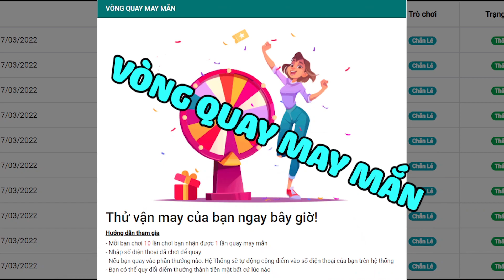Cập Nhật Code Kho Báu Truyền Thuyết Dùng Chung Mới | Hốt Quà Khủng Đổi Franky | ttbđ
1 like, 1 comment, 1 share là động lực giúp mình làm những vidieo tiếp theo!